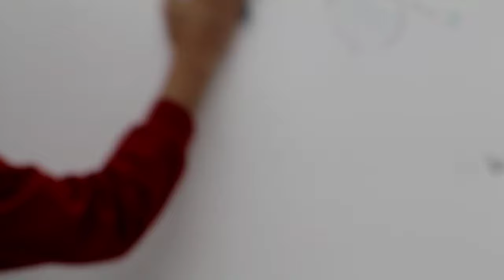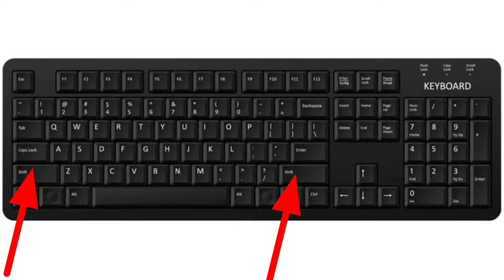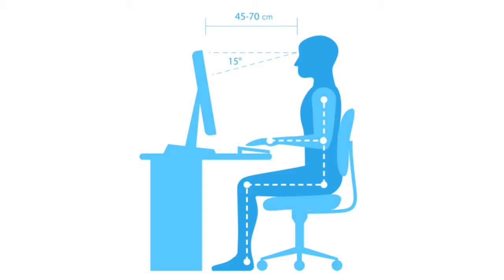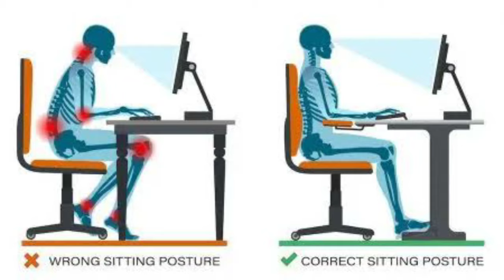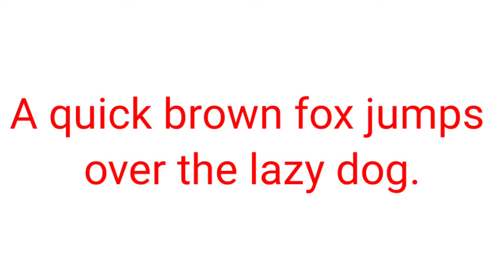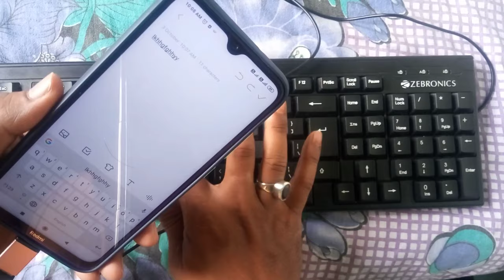How To Type Faster On Keyboard?How To Type In Bengali | How To Type In Phone | Typing Practice App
Other Quaries-

1)How To Type Faster On Keyboard?
2)How To Type In Bengali
3)How To Type In Phone
4)Typing Practice App
5)how to type on laptop
6)how to type fast
7)Clerkship Typing test details
8)Clerkship Typing test
9)Clerkship Typing test date
10)Clerkship Typing Practice
11)Clerkship Typing date
12)Wbpsc Clerkship Typing test
13)PSC Clerkship Typing test demo
14)PSC Clerkship Typing test practice
15)typing speed techniques
17)typing rules on keyboard
18)bangla Typing